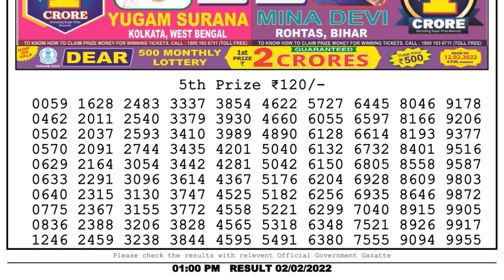Lottery Sambad Result 1pm 02.02.22 Nagaland State Lottery Live